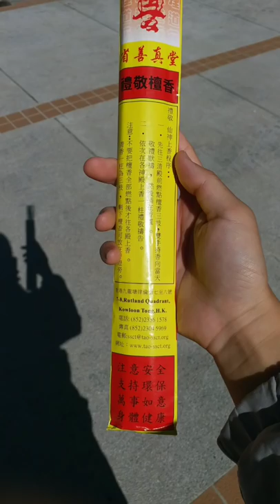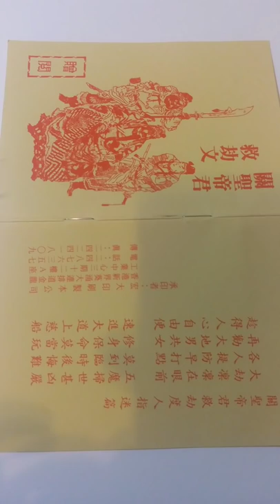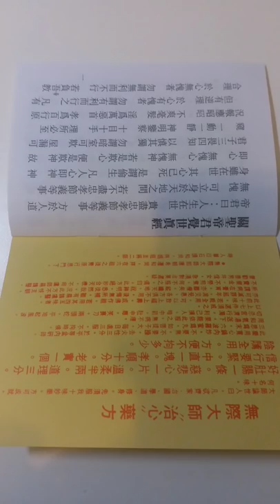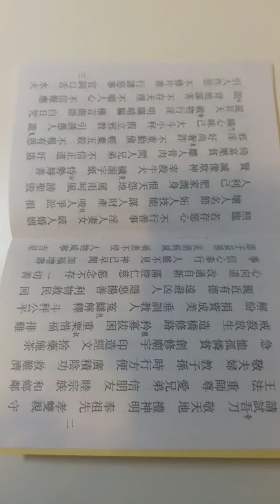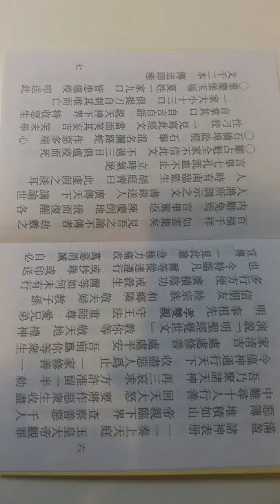2021年12月1日 黃道吉日 之 勸善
農曆十月廿七，歲次辛丑，己亥月癸未日
諸惡莫作，眾善奉行！
⚠️ 記得較 HD 高清睇片

等

ALL PERSONALISED SERVICES, including but not limited to